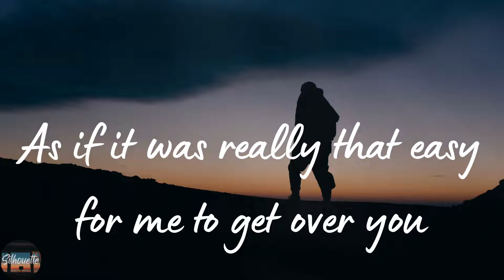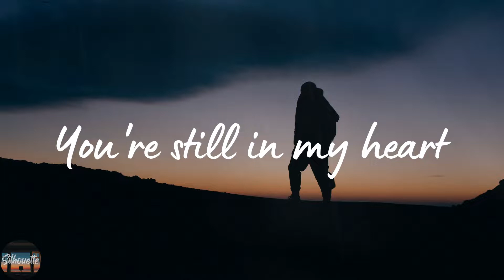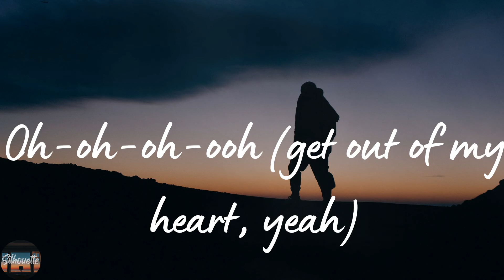Rosa Linn - SNAP (Lyrics)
SNAP by Rosa Linn lyric video

🌟Lyrics SNAP Rosa Linn:
Oh-oh-oh-oh
'Cause I might snap
Oh-oh-oh-oh
Oh-oh-oh-oh (snap)
Oh-oh-oh-oh (snap)
Get out of my heart
Oh-oh-oh-oh